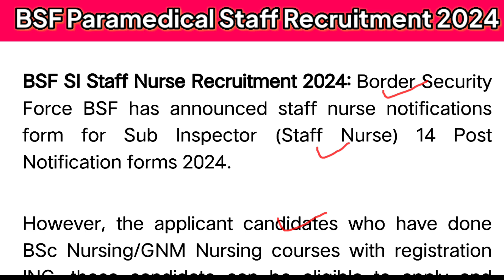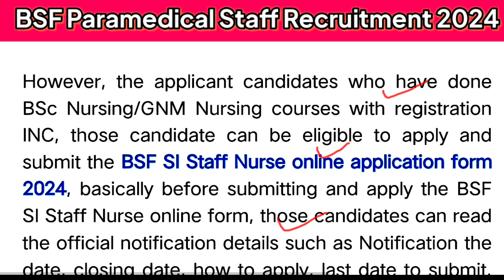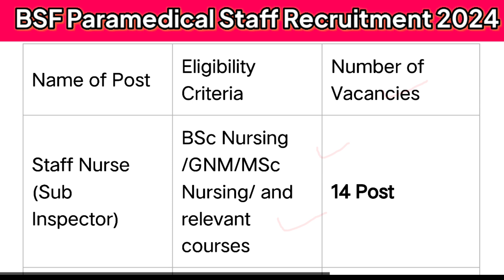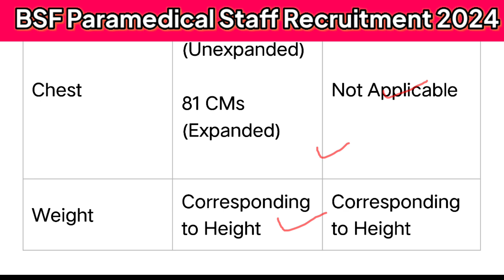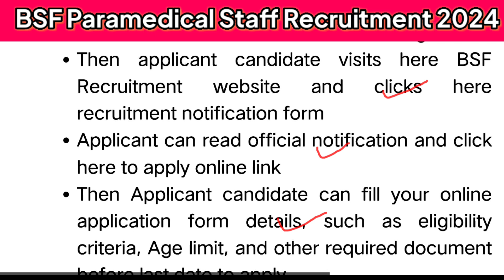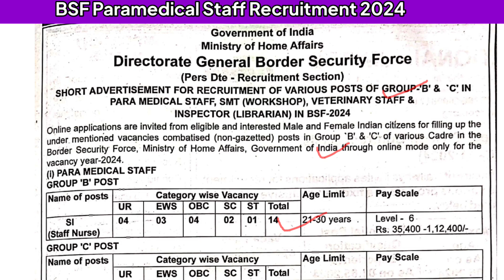BSF Staff Nurse Vacancy 2024,Staff Nurse Vacancy 2024,BSF Paramedical Staff Vacancy,Nursing Vacancy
BSF Staff Nurse Vacancy 2024,New Staff Nurse Vacancy 2024, Bsf Paramedical Staff Nurse Vacancy 2024

BSF_Staff_Nurse_Vacancy 2024,
New Staff Nurse Vacancy 2024,

BSF Paramedical Staff Recruitment 2024 - Vacancy Details
Trade Name Group No. of Post
SI (Staff Nurse) B 14
ASI (Lab Technician) C 38
ASI (Physiotherapist) C 47
Total Post  9👉👉👉9

 Starting Date of Apply Online 18/05/2024
✅ Closing Date of Apply online 16/06/2024
✅ Admit Card Release Dates Update Soon
✅ BSF Paramedical Exam Dates Update Soon

 SI (Staff Nurse): 12th Pass or Equivalent, Degree/ Diploma in General Nursing Programme.
Registration as GNM and Midwife

Selection Process - BSF Paramedical Staff Recruitment 2024👉👉
Written Examination.
Physical Fitness Test (PFT).
Document Verification.
Medical Test.